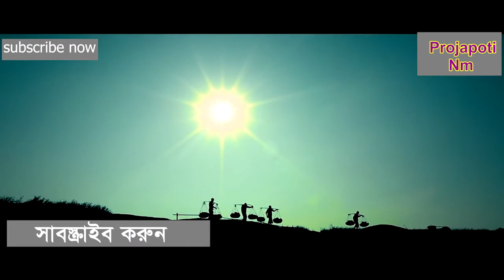Poddapuran | Trailer | Sadia Mahi | Prosun Azad | Sumit Sengupta | Shampa Reza | Projapoti Nm